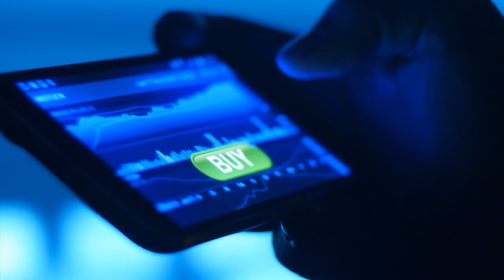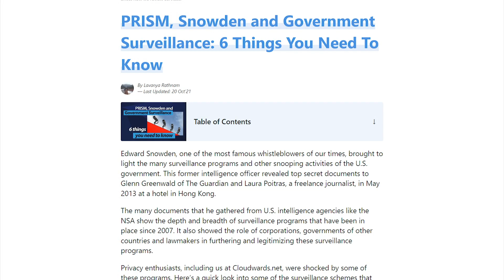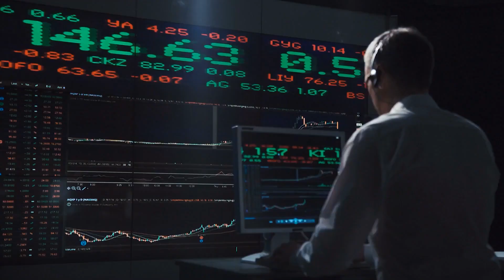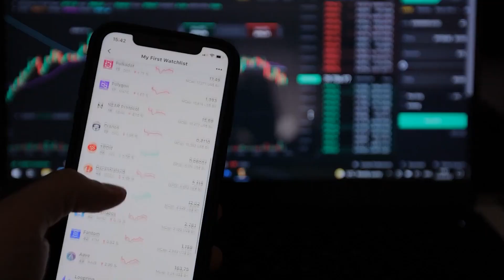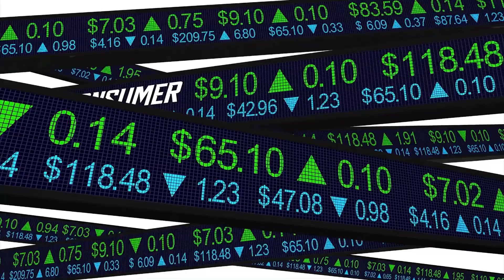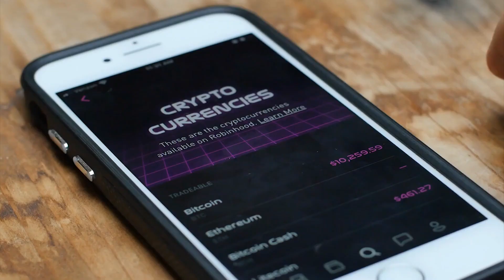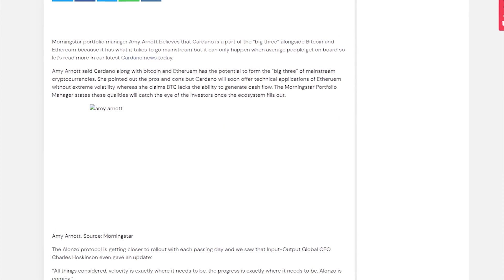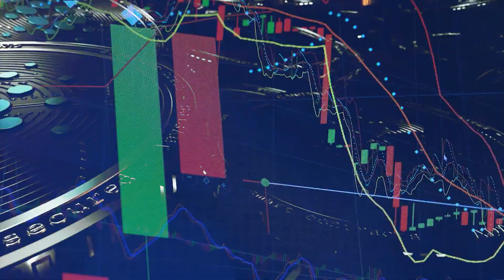Edward Snowden: "Nobody Can Buy Cardano ADA After 4 July!"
a024f88980bb479c615c